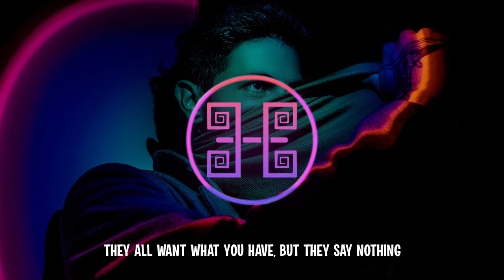Imanbek, Brando, Crazy Donkey feat. Paradigm - Fake (Lyrics)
Lyrics:
Watching you drop a stack, on another coke and jack
Ahu you're comatose, you're comatose

Louis bag painted black, bought your friends a booth in back
Ahu you're comatose, ahu

Everybody's waiting for something, for something
They all want, what you have but they say nothing, they say nothing,

You look so bad with your louis v and plaid
They hate your ass cause you just got paid
Rich dad, heart tatts, does it ever get you sad
That your life's a wreck and all your friends fake

Popping pills, knock them back, watch the floor turn into black
Ahu  you're overdosed, you're overdosed

Looking for misery, take your boat out to the sea
Just let it row, just let it row

Imanbek fake
Imanbek fake lyrics
tik tok tiktok song trend lyrics
Electro house
House
Deep house
Bigroom
Edm
bounce
2023